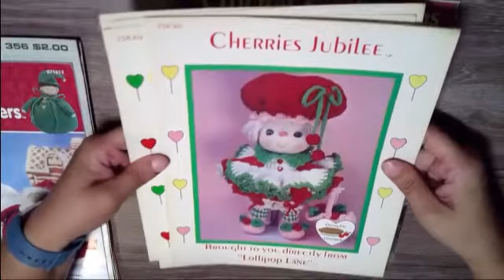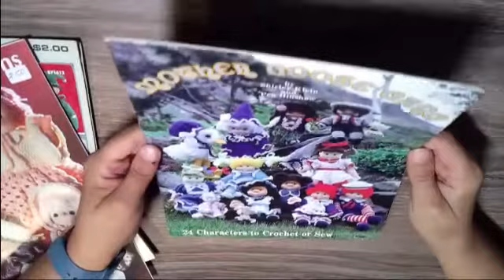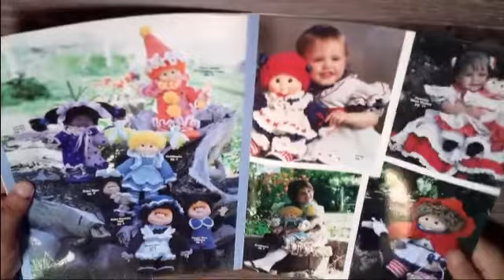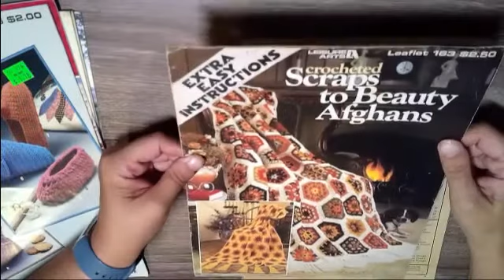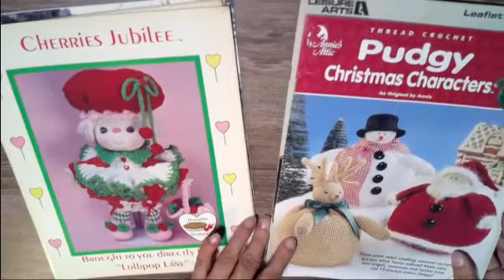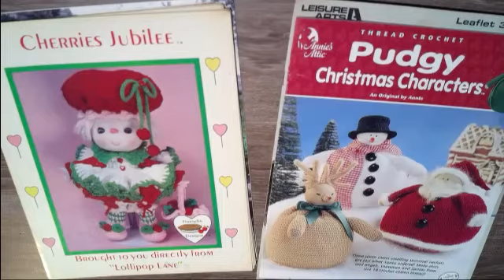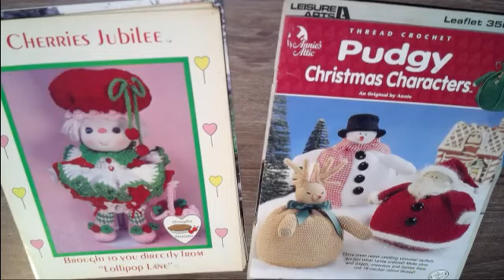Pattern Giveaway ENDED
Official Rules

Starts Sept. 22nd and Ends Sept. 30th 7:00pm cst
Question: Which patterns do you want Doll Clothes or Other Patterns?

1 winner will be chosen at random on Sept. 30th after 7:00pm cst via YouTube Comment Picker.

I will filter out comments.

Must be 18 years old to enter

After 3 days winner forfeits all winnings and another winner will be chosen at random from same comments same rules apply

By commenting on this video you agree to all terms of this giveaway!

Please don't comment if your not gonna come back at the end of the month to see if you have won!

Wish List